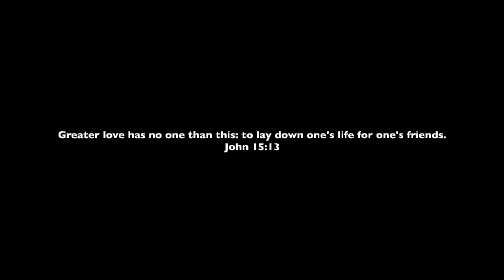Bless The Broken Road - Cover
“But by the grace of God I am what I am, and his grace toward me was not in vain. On the contrary, I worked harder than any of them, though it was not I, but the grace of God that is with me.” 1 Corinthians 15:10

“但藉著神的恩典，我成了現在的我，並且神賜給我的恩典沒有落空。不但如此，我比任何使徒更加勞苦做工；其實不是我，而是與我同在的神的恩典。” 哥林多前書‬ ‭15:10‬

Lyrics:
I set out on a narrow way many years ago
Hoping I would find true love along the broken road
But I got lost a time or two
Wiped my brow and kept pushing through
I couldn't see how every sign pointed straight to you

Every long lost dream led me to where you are
Others who broke my heart, they were like Northern stars
Pointing me on my way into your loving arms
This much I know is true
That God blessed the broken road
That led me straight to you

I think about the years I spent just passin' through
I'd like to have the time I lost and give it back to you
But you just smile and take my hand
You've been there, you understand
It's all part of a grander plan that is coming true

And now I'm just a-rollin' home
Into my lover's arms